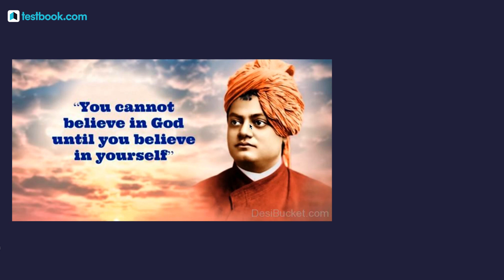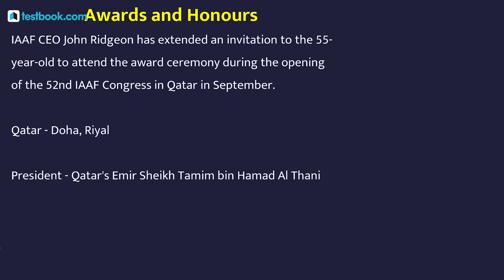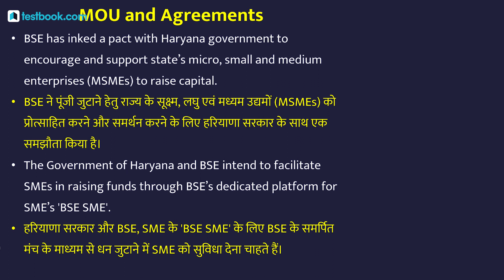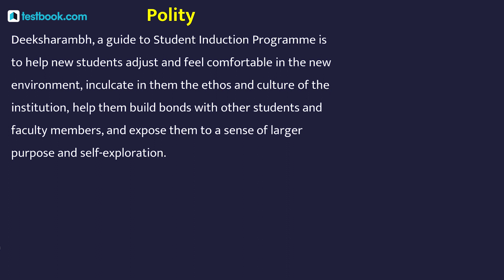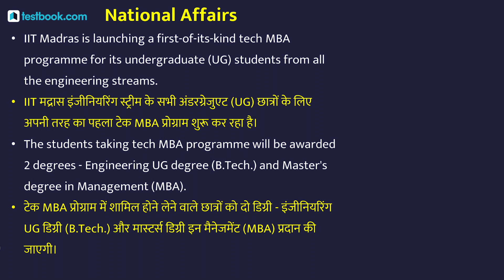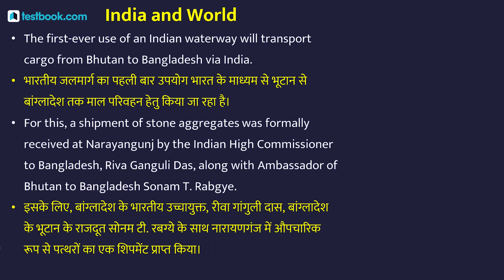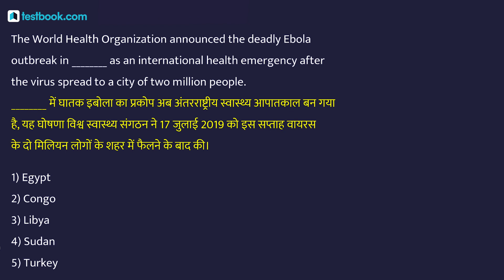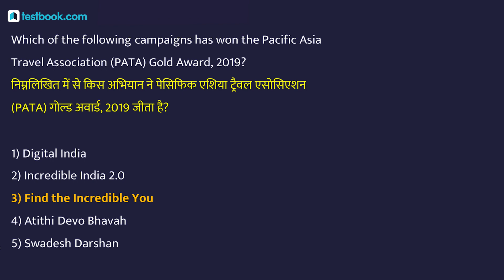#364: 20th July 2019 Current Affairs in Hindi | July 2019 Current Affairs Questions + GK Tricks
Watch this video on 20th July 2019 Current Affairs & boost your preparation for Railway, SSC & Bank Exams like RRB NTPC 2019, RRB Group D, SSC MTS & SBI PO Mains!